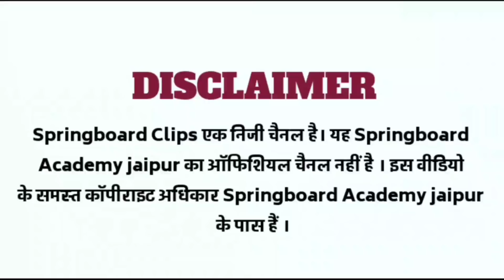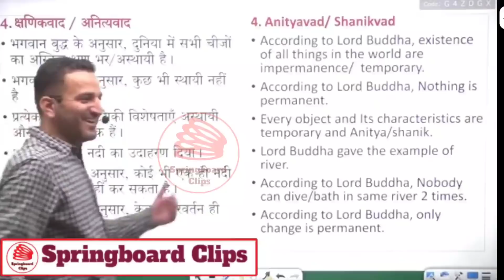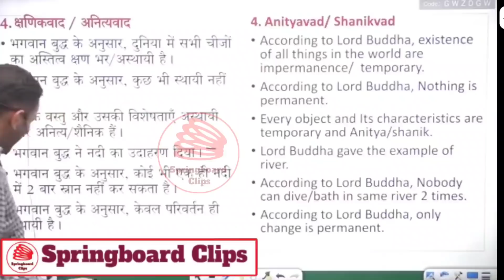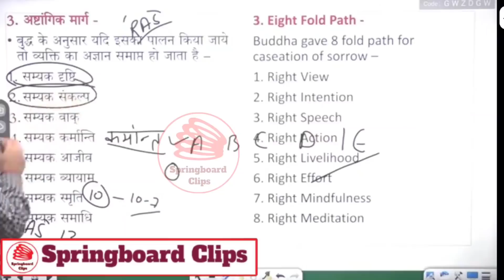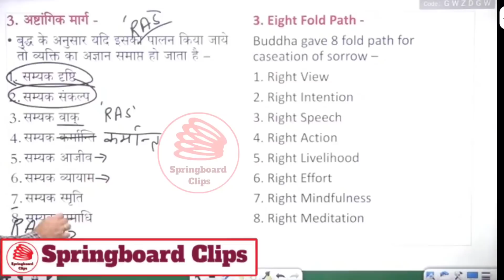RAS में टॉप 10 में आने की कहानी By Narendra Sir || भूरिया बाबा का वचन || Springboard Academy Jaipur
Narendra Sir special

RAS || PSI || PATWAR ||GRAM SEVAK || REET || College lecturer || ACF || 1st & 2nd Grade Teacher exam

प्रिय मित्रों
यह चैनल पूर्ण रूप से विद्यार्थियों, अभ्यर्थियों तथा युवा वर्ग को समर्पित है ।।